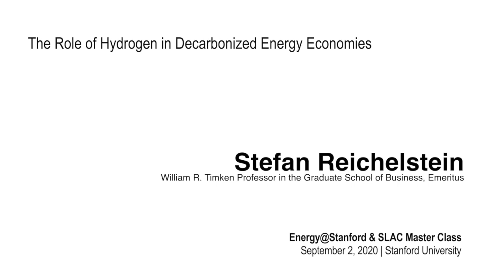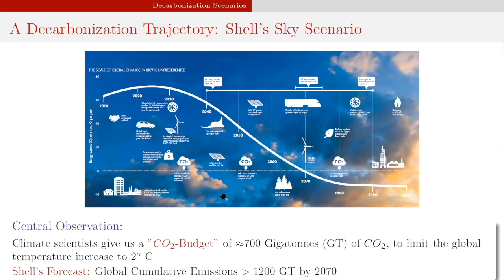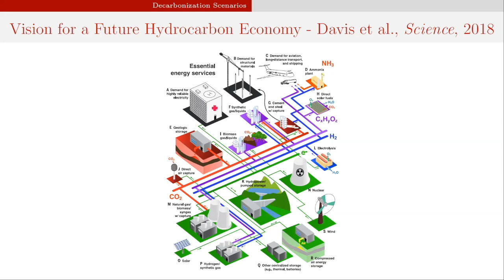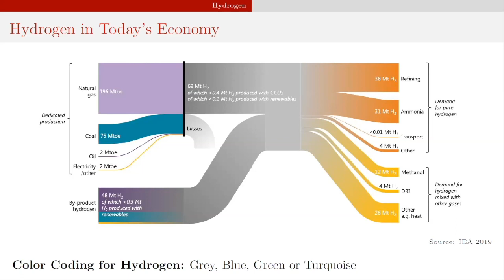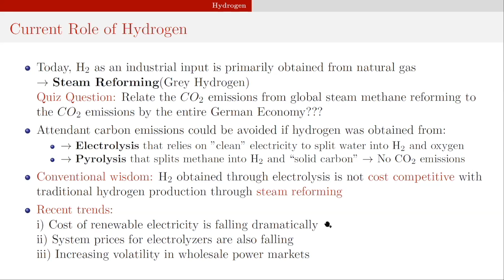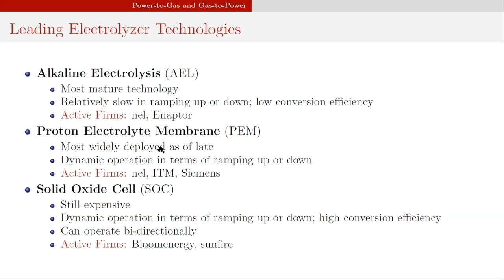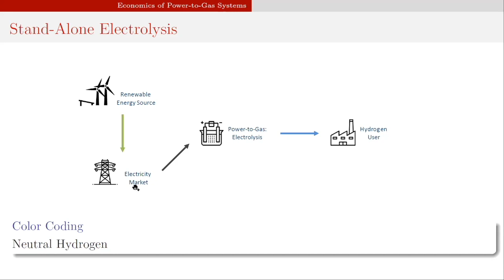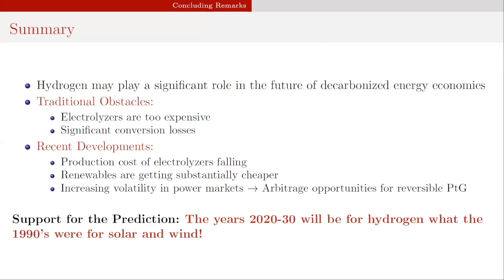Hydrogen in Decarbonized Energy Economies | Stefan Reichelstein | Energy@Stanford & SLAC 2020